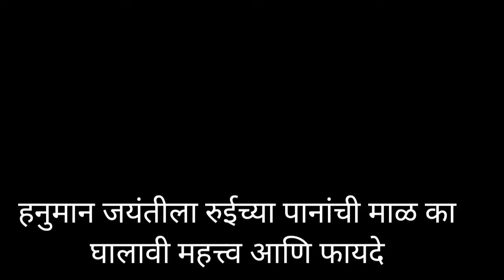हनुमान जयंतीला रुईच्या पानांची माळ हनुमानाला जरूर अर्पण करा घरात चहूबाजूने पैसा येईल#hanumaanjayanti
दरवर्षी चैत्र महिन्यातील पौर्णिमेला हनुमान जयंती (Hanuman Jayanti 2024) हा सण साजरा केला जातो. हिंदू धर्मात या सणाला विशेष महत्त्व आहे. वानर गणांचा मुख्य केसरी आणि त्याची पत्नी अंजनी यांचा हनुमान हा पुत्र आहे अशी हिंदू धर्मातील प्रचलित धारणा आहे. कॅलेंडरनुसार, यावर्षी हनुमान जयंती 23 एप्रिल 2024 रोजी साजरी केली जाईल. या दिवशी सकाळी ब्रह्म मुहूर्तावर उठून भगवान श्रीराम, माता सीता आणि हनुमानजींचे स्मरण करून त्यांची पूजा केली जाते. हनुमान जयंतीनिमित्त उपवास करणाऱ्यांना दिवसभर ब्रह्मचर्य पाळावे लागेल.
हा दिवस शक्ती, भक्ती आणि निष्ठेचे प्रतीक मानला जातो. या दिवशी हनुमानाची यथायोग्य पूजा केल्याने व्यक्तीला सर्व प्रकारच्या अडथळ्यांपासून मुक्ती मिळते आणि सुख-समृद्धी प्राप्त होते, अशी मान्यता आहे. यासोबतच कुंडलीतील मंगळाची स्थितीही मजबूत होते.
चैत्र महिन्यात येणारी हनुमान जयंती शुक्ल पक्षाच्या पौर्णिमेला साजरी केली जाते. पंचांगानुसार, ही तिथी 23 एप्रिल रोजी पहाटे 3:25 वाजता सुरू होईल आणि 24 एप्रिल रोजी पहाटे 5:18 वाजता समाप्त होईल. उदयतिथीनुसार, 23 एप्रिल 2024 रोजी हनुमान जयंती उत्सव साजरा केला जाईल. यावर्षी हनुमान जयंती खूप खास आणि शुभ असणार आहे, कारण यावेळी हनुमान जयंती मंगळवारी येत आहे आणि हा दिवस हनुमानजींना समर्पित आहे.